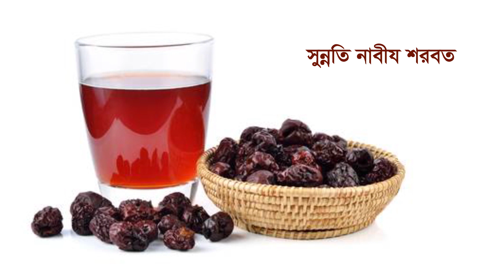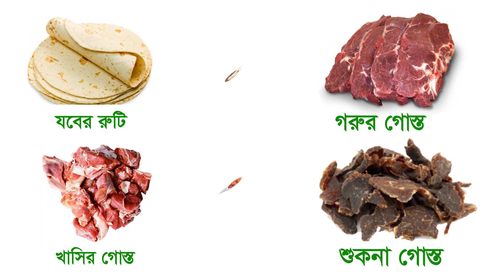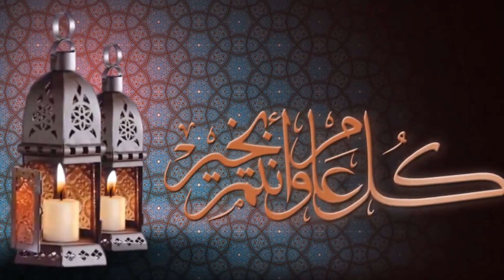রমজানের ঐ রোজার শেষে এলো খুশির ঈদ